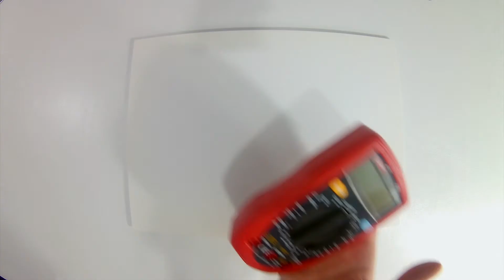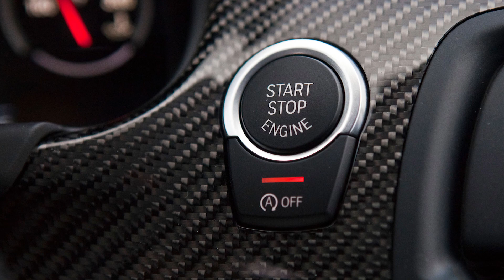Engine Start Button 2.0 [EN]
Relays and sockets
Delay Relay 12 v
Rectifier diode
Plastic box